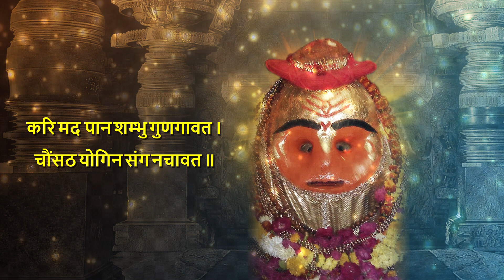Bhairav Chalisa // भैरव चालीसा // Bhairav // Chalisa // चालीसा // भैरव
वनस्थ योगी श्री ६ श्री गुरु श्री शिवदत्त स्मारक गड्डी, जोधपुर
पं राजेन्द्र कुमार व्यास “पालजी”
Pt. Rajendra Kumar Vyas “Palji”

॥ अथ श्री भैरव चालीसा ॥
दोहा
श्री गणपति गुरु गौरि  पद प्रेम सहित धरि माथ ।
चालीसा वन्दन करौं श्री शिव भैरवनाथ ॥
श्री भैरव संकट हरण  मंगल करण कृपाल ।
श्याम वरण विकराल वपु  लोचन लाल विशाल ॥
जय जय श्री काली के लाला ।  जयति जयति काशी-कुतवाला ॥
जयति बटुक-भैरव भय हारी ।  जयति काल-भैरव बलकारी ॥
जयति नाथ-भैरव विख्याता ।  जयति सर्व-भैरव सुखदाता ॥
भैरव रूप कियो शिव धारण ।  भव के भार उतारण कारण ॥
भैरव रव सुनि ह्वै भय दूरी ।  सब विधि होय कामना पूरी ॥
शेष महेश आदि गुण गायो ।  काशी-कोतवाल कहलायो ॥
जटा जूट शिर चंद्र विराजत ।  बाला मुकुट बिजायठ साजत ॥
कटि करधनी घूँघरू बाजत ।  दर्शन करत सकल भय भाजत ॥
जीवन दान दास को दीन्ह्यो । कीन्ह्यो कृपा नाथ तब चीन्ह्यो ॥
वसि रसना बनि सारद-काली ।  दीन्ह्यो वर राख्यो मम लाली ॥
धन्य धन्य भैरव भय भंजन ।  जय मनरंजन खल दल भंजन ॥
कर त्रिशूल डमरू शुचि कोड़ा ।  कृपा कटाक्श सुयश नहिं थोडा ॥
जो भैरव निर्भय गुण गावत ।  अष्टसिद्धि नव निधि फल पावत ॥
रूप विशाल कठिन दुख मोचन ।  क्रोध कराल लाल दुहुँ लोचन ॥
अगणित भूत प्रेत संग डोलत ।  बं बं बं शिव बं बं बोलत ॥
रुद्रकाय काली के लाला ।  महा कालहू के हो काला ॥
बटुक नाथ हो काल गँभीरा ।  श्वेत रक्त अरु श्याम शरीरा ॥
करत नीनहूँ रूप प्रकाशा ।  भरत सुभक्तन कहँ शुभ आशा ॥
रत्न जड़ित कंचन सिंहासन ।  व्याघ्र चर्म शुचि नर्म सु‍आनन ॥
तुमहि जाइ काशिहिं जन ध्यावहिं ।  विश्वनाथ कहँ दर्शन पावहिं ॥
जय प्रभु संहारक सुनन्द जय ।  जय उन्नत हर उमा नन्द जय ॥
भीम त्रिलोचन स्वान साथ जय ।  वैजनाथ श्री जगतनाथ जय ॥
महा भीम भीषण शरीर जय ।  रुद्र त्रयम्बक धीर वीर जय ॥
अश्वनाथ जय प्रेतनाथ जय ।  स्वानारुढ़ सयचंद्र नाथ जय ॥
निमिष दिगंबर चक्रनाथ जय ।  गहत अनाथन नाथ हाथ जय ॥
त्रेशलेश भूतेश चंद्र जय ।  क्रोध वत्स अमरेश नन्द जय ॥
श्री वामन नकुलेश चण्ड जय ।  कृत्याऊ कीरति प्रचण्ड जय ॥
रुद्र बटुक क्रोधेश कालधर ।  चक्र तुण्ड दश पाणिव्याल धर ॥
करि मद  पान शम्भु गुणगावत ।  चौंसठ योगिन संग नचावत ॥
करत कृपा जन पर बहु ढंगा ।  काशी कोतवाल अड़बंगा ॥
देयँ काल भैरव जब सोटा ।  नसै पाप मोटा से मोटा ॥
जनकर निर्मल होय शरीरा ।  मिटै सकल संकट भव पीरा ॥
श्री भैरव भूतोंके राजा ।  बाधा हरत करत शुभ काजा ॥
ऐलादी के दुःख निवारयो ।  सदा कृपाकरि काज सम्हारयो ॥
सुन्दर दास सहित अनुरागा ।  श्री दुर्वासा निकट प्रयागा ॥
श्री भैरव जी की जय लेख्यो ।  सकल कामना पूरण देख्यो ॥
दोहा:- जय जय जय भैरव बटुक  स्वामी संकट टार ।
कृपा दास पर कीजिए  शंकर के अवतार ॥